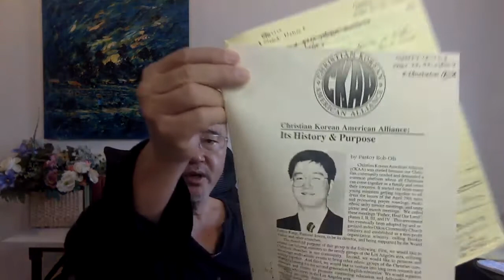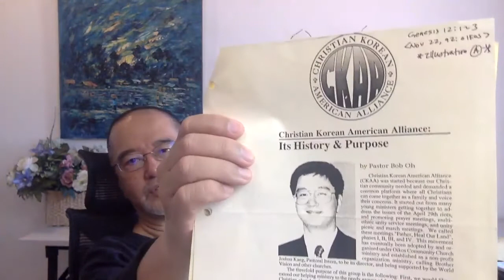Daily Gospel 722: Oikos Church - Go! Gen. 12:1-3. Sep. 12, 2022 (Mon)